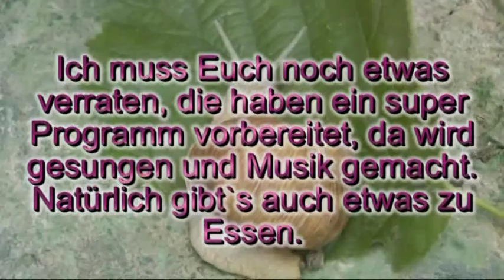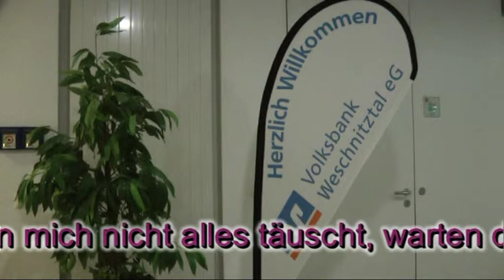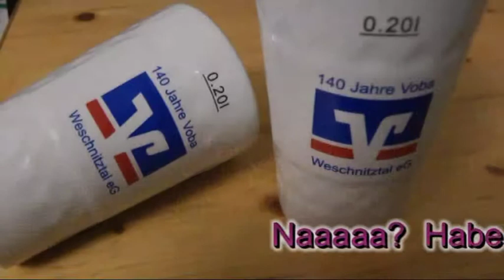140 Jahre Voba Weschnitztal 20.06.2013 Mitgliederversammlung im Bürgerhaus Mörlenbach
Unter dem Motto „140 Jahre Volksbank Weschnitztal" wurde  am 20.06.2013 zur Mitgliederversammlung ins Bürgerhaus nach  Mörlenbach eingeladen.

Nachdem Aufsichtsratsvorsitzender Herr Schiele die Gäste begrüßt hatte und Herr Weber vom Vorstand den Bericht über das Geschäftsjahr 2012 beendet hatte, wurde ein besonderes Highlight geboten. Zwei großartige Gruppen aus der MLS zeigten ihr Können. Es war dies das Vokalensemble unter der Leitung von Frau Christine Hauck, und das Percussion-Ensemble unter der Leitung von Herrn Martin Junker. Beide Darbietungen waren  einfach traumhaft. Danach gab es ein deftiges Essen, damit keiner hungrig den Saal verlassen musste.